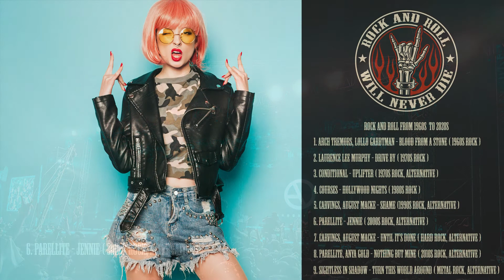Rock Music Through The Ages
Tribute to Rock Music Through The Ages from 1960s to 2020s.

Rock music is a broad genre of popular music that originated as "rock and roll" in the United States in the late 1940s and early 1950s, developing into a range of different styles in the mid-1960s and later, particularly in the United States and the United Kingdom. It has its roots in 1940s and 1950s rock and roll, a style that drew directly from the blues and rhythm and blues genres of African-American music and from country music. Rock music also drew strongly from a number of other genres such as electric blues and folk, and incorporated influences from jazz, classical, and other musical styles. For instrumentation, rock has centered on the electric guitar, usually as part of a rock group with electric bass, drums, and one or more singers. Like pop music, lyrics often stress romantic love but also address a wide variety of other themes that are frequently social or political.